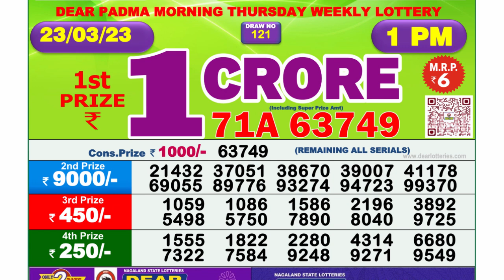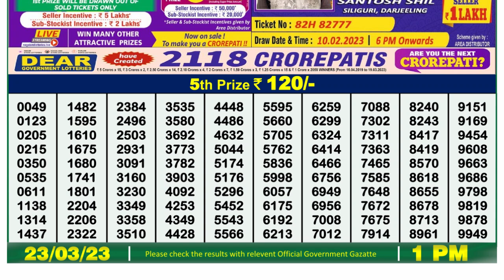Dear Lottery Sambad 1pm today 23.03.23 Nagaland State Lottery Result